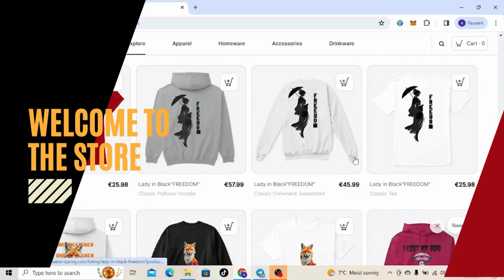WELCOME TO THE STORE- THE LINK IN THE DESCRIPTION......